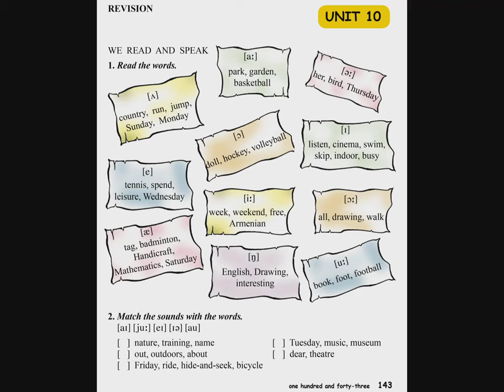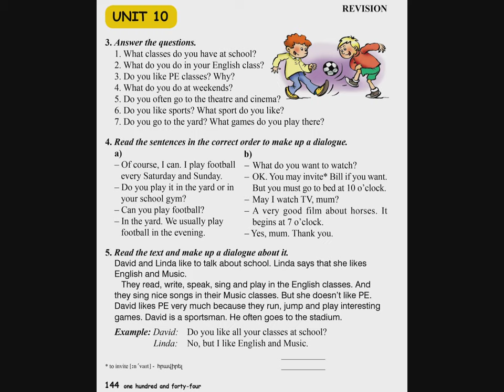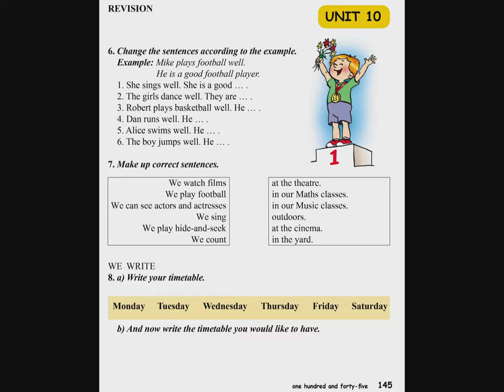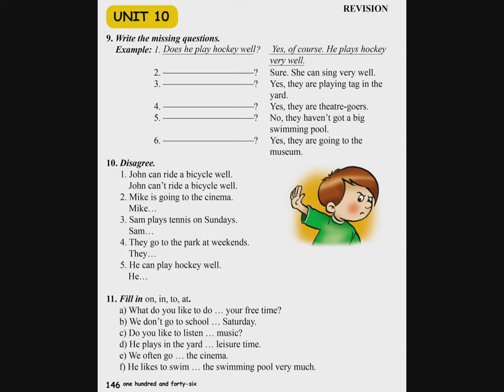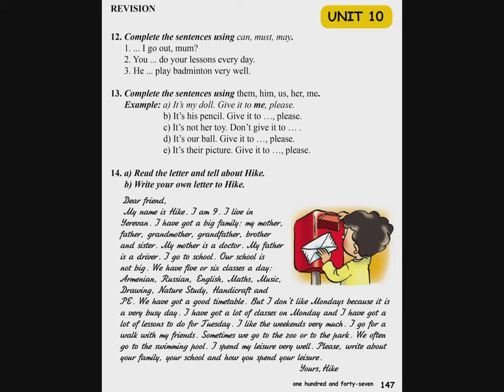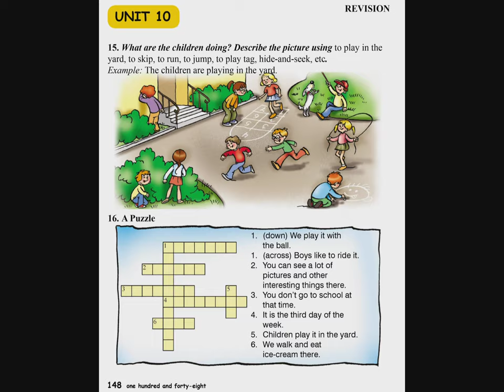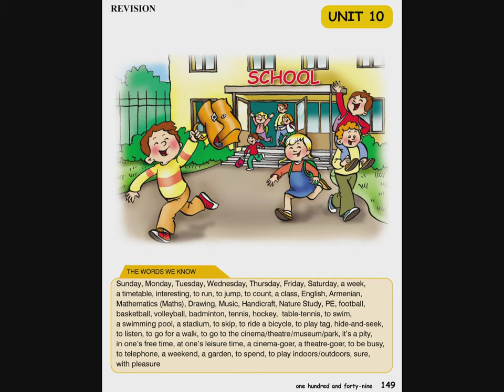Tnayin ashxatanq, English 3 ABC, Das 10, Krknum enq ancacy